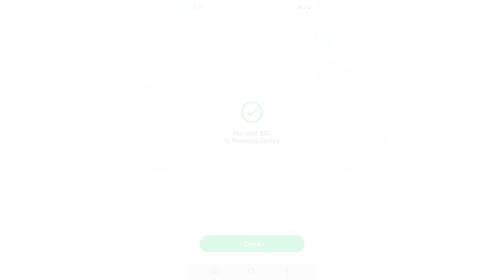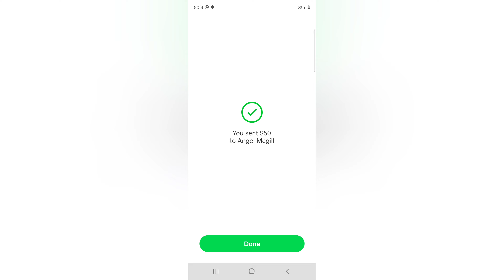We rented a water slide for our boys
Become a DoorDash driver! Earn up to $25/hour and get a $700 bonus after 270 deliveries in 60 days for signing up

@Mom & Five Boys